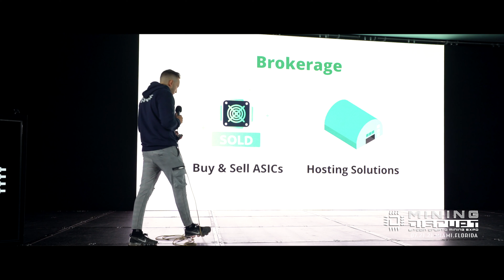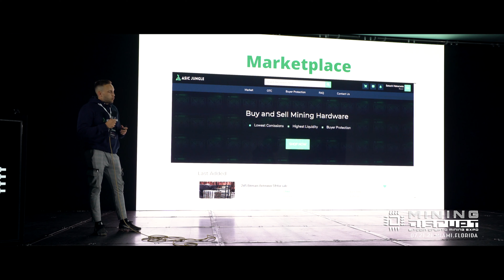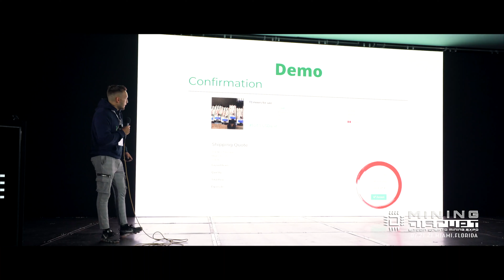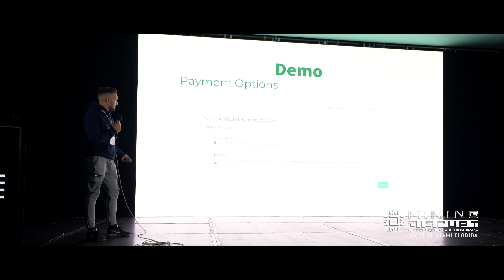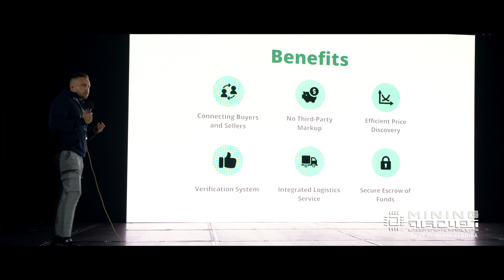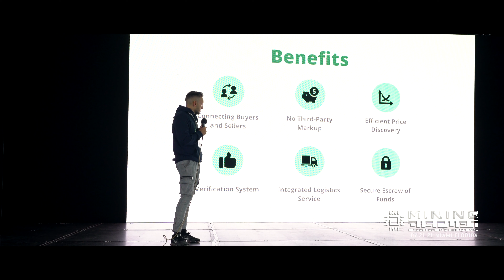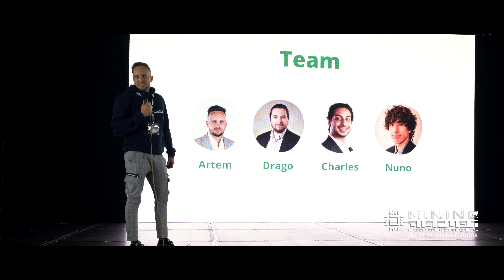ASIC Jungle - Hardware Sales Redesigned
Keynote Sessions: ASIC Jungle @ Mining Disrupt 2021
Artem Bespaloff (Founder)